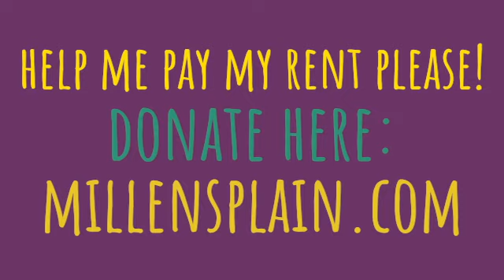Millennial Socialism with Caleb Maupin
I talk to Caleb Maupin, journalist and activist, about why millennials know how badly we need socialism and what our interpretation of it will look like.

Follow Caleb at CalebMaupin.com.

To get a comment, shout out or small business plug scrolling on the screen of a future episode donate $3

To get a question answered or insult retorted, (I will have future episodes donated to answering these questions on camera), then donate $6